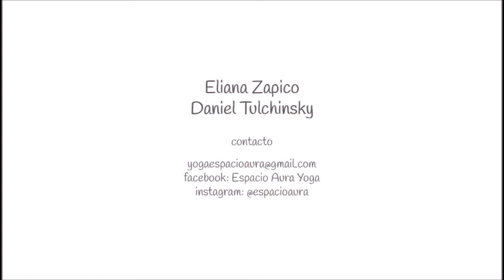77 Clase de Yoga Integral Espacio Aura